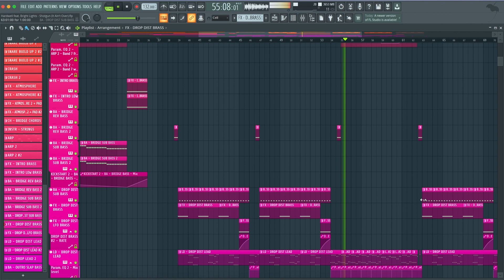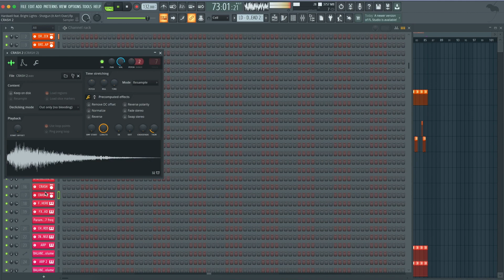Hardwell feat. Bright Lights - Shotgun (It Ain't Over) (FL Studio Remake)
💻 This is a deconstructed FL Studio Remake of "Shotgun (It Ain't Over)" by  Hardwell feat. Bright Lights. The track offers a wealth of knowledge about contemporary Music Production Elements such as Transitions, Drums, Beatmaking, Sub Basses, Mid Basses, Synths, Fx, Song Structure, and Vocals. The package includes samples suitable for beginners and a fully arranged Beat, which has been fully Mixed and Mastered and is ready for you to download and start exploring.

⚙ Template Specifications ⚙

📌Software, DAW: FL Studio 20.8 or higher.
📌Song Key: D Min
📌Time Length: 2:39
📌Genre: Mainstage